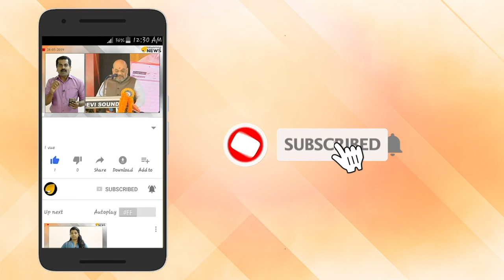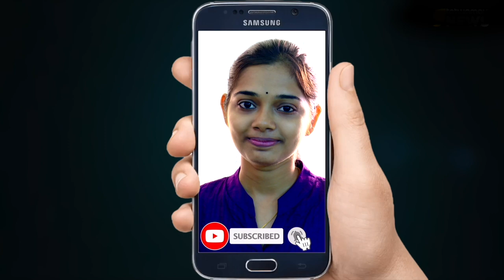ഇന്ത്യൻ സൈന്യത്തിലേക്ക് ചാവേർ ഡ്രോണുകൾ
ഇന്ത്യൻ സൈന്യത്തിലേക്ക്  പുതുതായി ചേർക്കാൻ പോകുന്ന ആയുധമാണ് ആൽഫ എസ് അഥവാ എയർ ലോഞ്ചഡ് ഫ്ളെെക്സിബിൾ അസ്സെറ്റ്. ഇതുവരെ  അമേരിക്കയ്ക്ക് പോലുമില്ലാത്ത ആയുധമാണിത്. കടന്നൽ കൂട്ടങ്ങളേപ്പോലെ ശത്രു പാളയത്തിലേക്ക്  പാഞ്ഞുകയറി കനത്ത നാശം വിതക്കാൻ കഴിയുന്ന ചെറു ഡ്രോണുകളും കൂട്ടമാണ് ആൽഫ എസ്. ആർട്ടിഫി ഷ്യൽ ഇന്റലിജൻസ് ഉപയോഗിച്ചാകും ഇവ പ്രവർത്തിക്കുക.